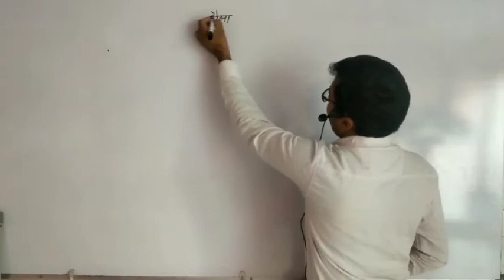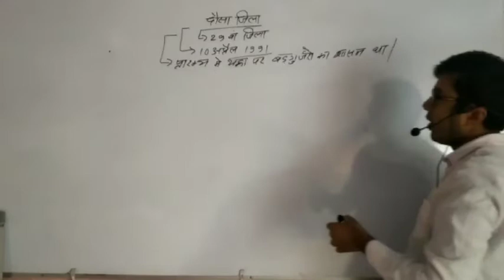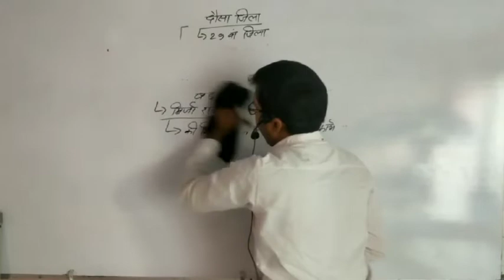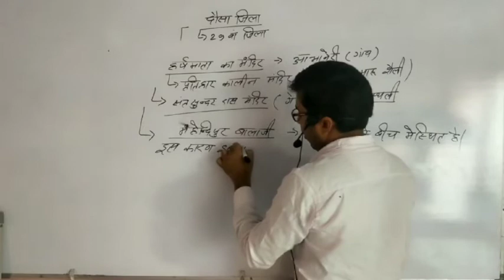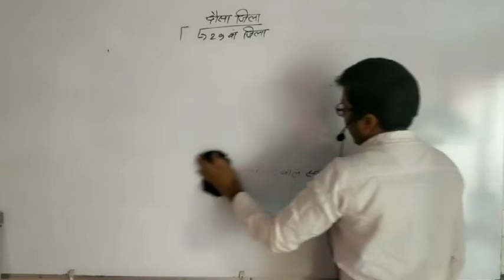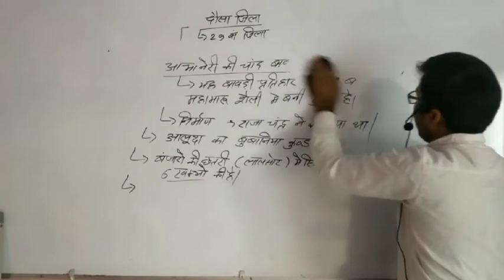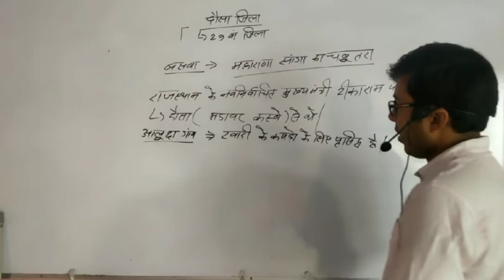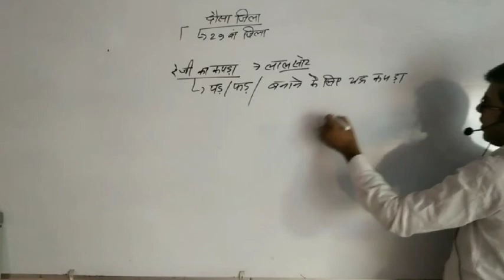by kamal sir super tricky Rajasthan GK all competitive exams Patwar Reet,police,si,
Dosa Jila Darshan super tricky Rajasthan GK by Kamal sir all competitive exams